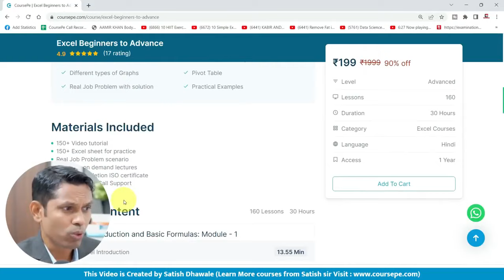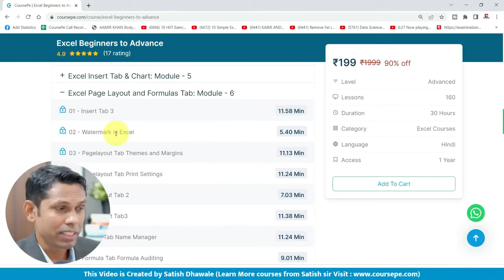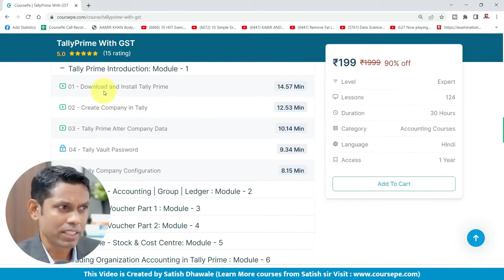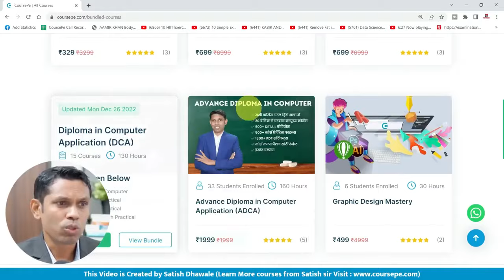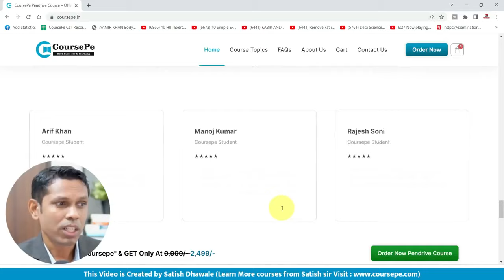Learn Advance computer courses without Internet!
Now Learn Computer courses at home with ISO Certificate from Satish Dhawale sir

Course Features :
✅ PDF Shortcuts
✅ Course Completion Certificate
✅ Instant Access